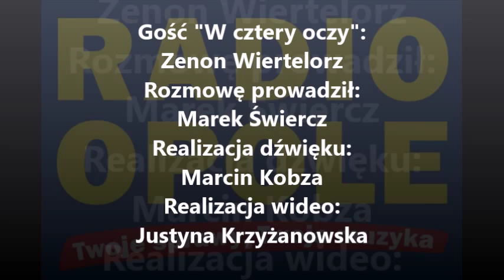Zenon Wiertelorz "W cztery oczy" (15.10.15)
– To ma być okazja do spotkania naukowców z samorządowcami i politykami, najważniejsze jest upowszechnienie i wdrożenie sprawdzonych rozwiązań – stwierdził w rozmowie "W cztery oczy" dr Zenon Wiertelorz, organizator VII Ogólnopolskiego Festiwalu Ekoenergetyki, który rusza dziś w Opolu. – Nowością jest panel o energetyce prosumenckiej, która jest przyszłością energetyki odnawialnej – mówił gość Radia Opole.